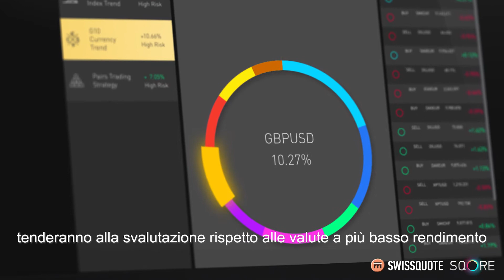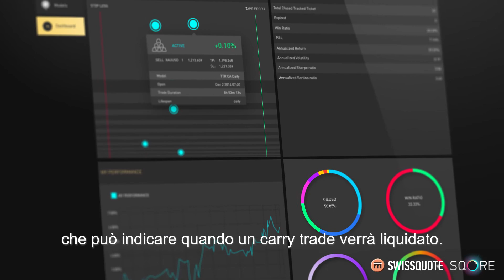Swissquote SQORE: modello Smart Carry Trade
Un commento approfondito sullo "Smart Carry Trade", uno dei tanti modelli algoritmici che forniscono le idee di trading nella piattaforma innovativa Swissquote SQORE. Presentato da Peter Rosenstreich e Ipek Ozkardeskaya.